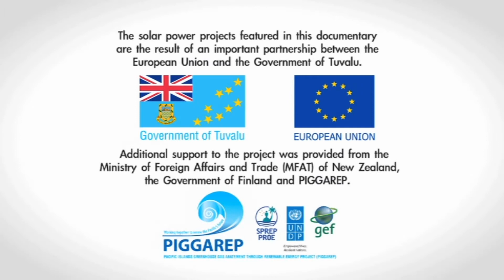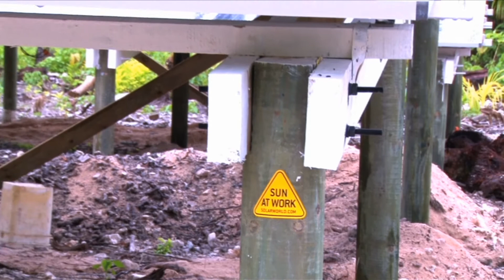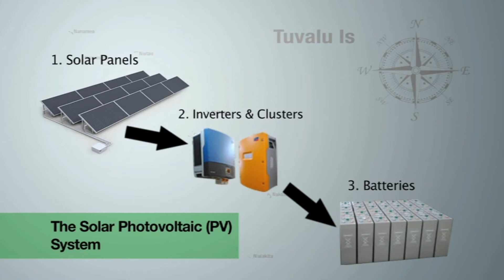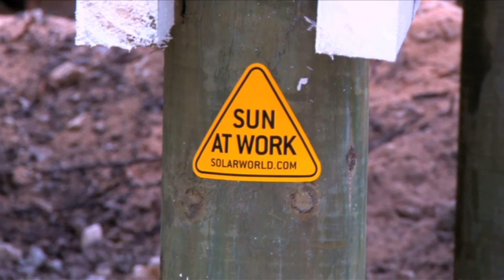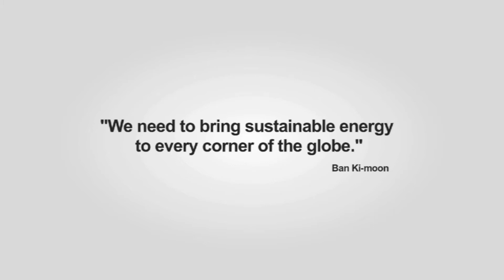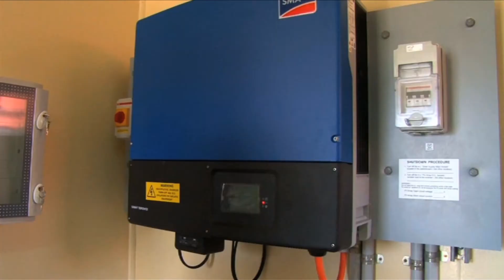Powering up remote Tuvalu through solar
This short documentary film, created through the Pacific Islands Greenhouse Gas Abatement through Renewable Energy Project (PIGGAREP), documents the life-changing potential of 24 hour solar power for communities living in the remote islands of Tuvalu.

Earlier this year, PIGGAREP sent a small team to remote Tuvalu to capture the community response to new solar photovoltaic (PV) installations being constructed on the islands of Nukufetau, Nukulaelae and Nui. These installations will ensure that, for the first time ever, electricity will be available 24 hours a day to the communities in these remote locations.

The solar project has been made possible through a partnership between the Government of Tuvalu and the European Union, with additional support from the Ministry of Foreign Affairs and Trade (MFAT) of New Zealand, the Government of Finland and PIGGAREP.